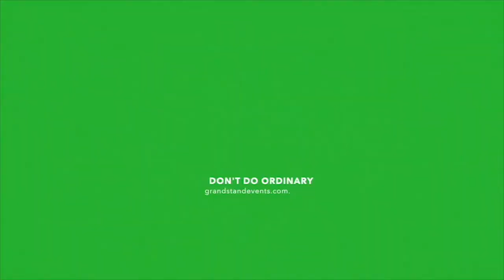GED2021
Today we celebrate Global Exhibitions Day.

Global Exhibitions Day (GED) recognises the important role that trade exhibitions play in driving economies throughout the world. The COVID-19 pandemic has had significantly detrimental, and potentially lasting, effects on the global economy, across nearly all business sectors and regions. Exhibitions have traditionally played a role in bolstering and growing economic sectors, but this year they will play a new role – rebuilding and recovering communities.